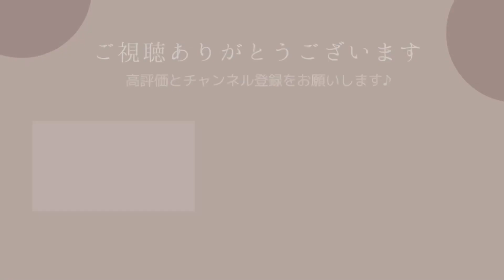【朗読】「蠣フライ」菊池寛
「蠣フライ」菊池寛
底本の親本： 菊池寛全集　第四巻
出版社： 中央公論社
初版発行日： 1938（昭和13）年9月17日